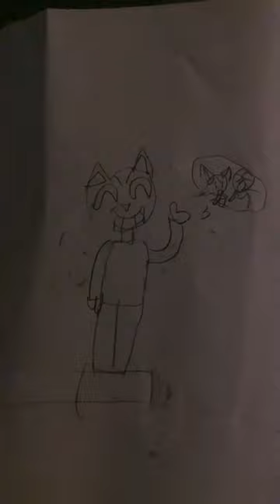Cartoon cat Trying to kill people that wer being men